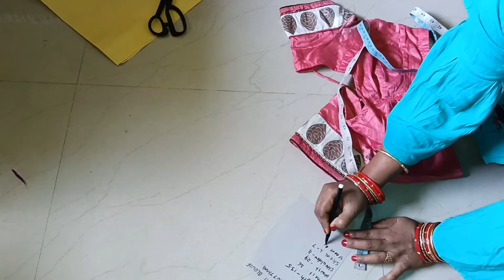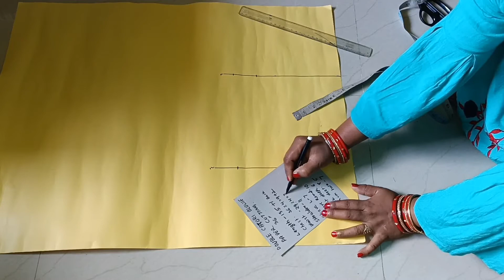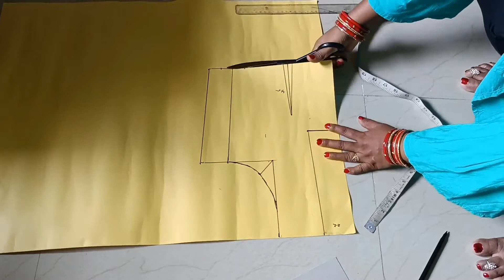36 size Paper cutting of DOUBLE KATORI BLOUSR (Purana blouse ka measurements)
Hello Friends apka swagat heh mere YouTube channel Saila's Designing mein. Toh Ajj iss video mein sikhenge ki app kis tarah double katori blouse karte hein jo ki purane Blouse ka measurements le ke. Toh video ko suru se le kar annt tak dekha bahut hi easy way mein bataya gaya heh

Measurement
Length: -         13.5"
Chest:-           36"
Waist:-           29"
Shoulder:-     11"
Froint Deep:- 6"
Back Deep:-   8.5"
sleeve:-.          7"
sleeve round:-10"